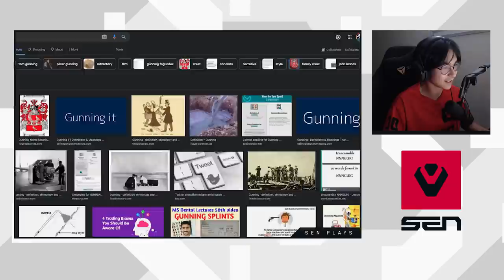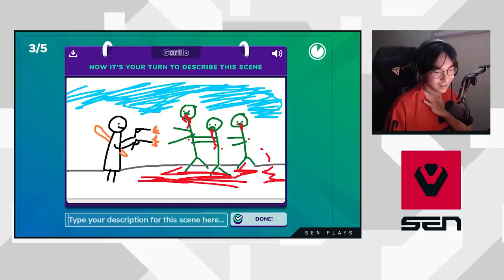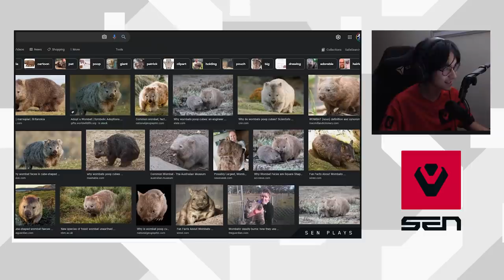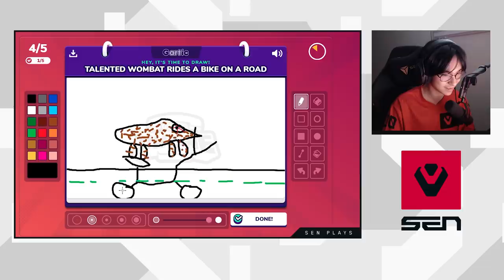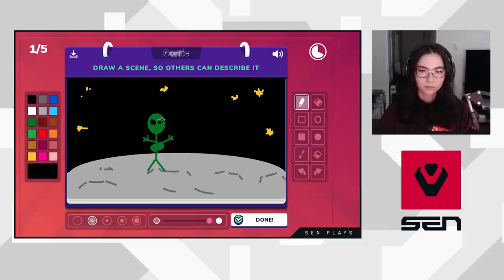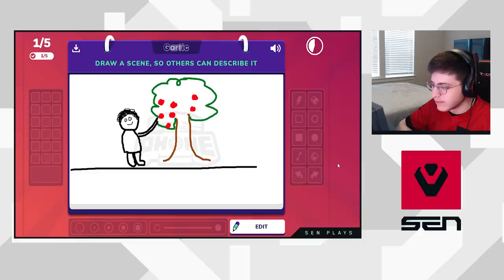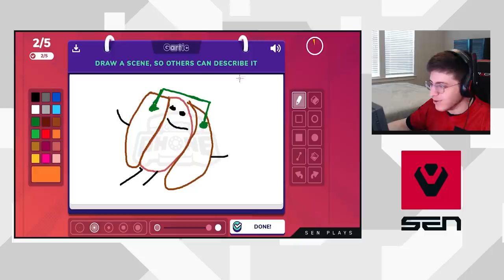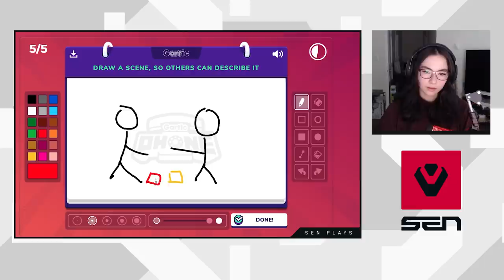Daph CAN'T Teach The Sentinels How To DRAW (Gartic Phone)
There's no doubt that Daph is the best artist on the Sentinels roster. But can she teach TenZ, Zombs, ShahZam and Kyedae her artistry? Find out in this episode of SEN Plays: Gartic Phone.